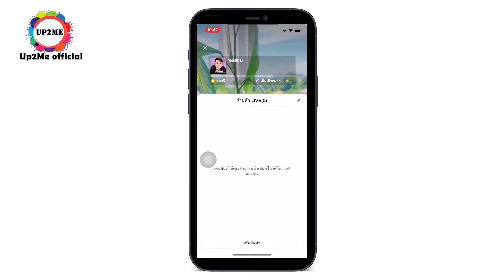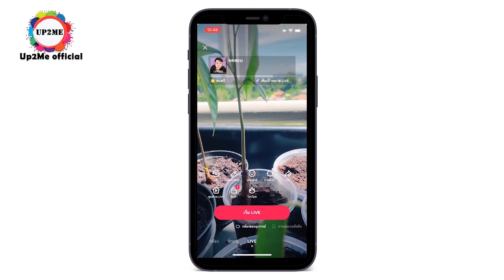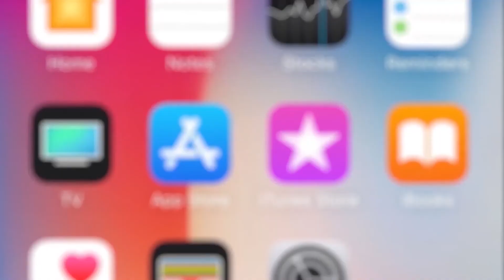วิธีเพิ่มตะกร้าสินค้าในไลฟ์สด tiktok และเปิดเพลงด้วยมือถือเครื่องเดียว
Line แอดไลน์เพื่อติดต่อพูดคุยกันได้ที่